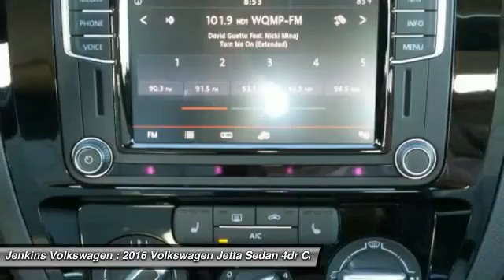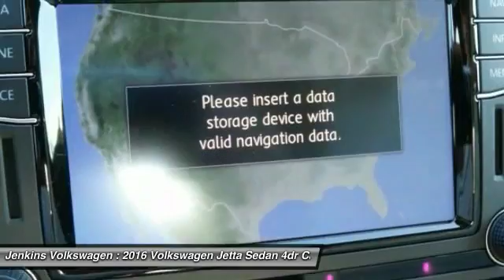2016 Volkswagen Jetta Sedan Leesburg Florida V4111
2016 Volkswagen Jetta Sedan 1.8T Sport

Jenkins Volkswagen
9105 U.S. 441

The Volkswagen Jetta is a gorgeously sculpted sedan with daring angles and sumptuous curves. It has a high-end look with sleek aerodynamic lines, and comes in 6 models to choose from. The base Jetta S is equipped with a 1.4L turbocharged engine with 150hp with a 6-speed automatic transmission with Tiptronic and Sport mode. An optional 1.8L turbocharged engine is also available with 170hp. For more of a rush, the GLI is ready to take off with its turbocharged 210hp engine, sport suspension, sport steering wheel, and front sport comfort seats. The 1.8L and 2.0L engines can be mated to a 6-speed manual transmission. For maximum fuel efficiency and an exciting drive, the Jetta Hybrid is available with a 150hp turbocharged engine, a 7-speed DSG automatic transmission with Tiptronic, and gets an EPA estimated 48 MPG on the highway. The interior of the Jetta is sophisticated, roomy, and stylish. It comes standard with a multi-function trip computer and an auxiliary input for your radio. Higher trims have available features like Bluetooth audio streaming, a power sunroof, push-button start, touchscreen navigation, Fender Premium Audio, a Rearview camera, and heated front seats. For your gear, the Jetta has 15.5 cubic feet of cargo space, and 60/40 split folding rear seats. The Volkswagen Car-Net communication system is available on most trims. It gives you services like roadside assistance, and crash notification. Safety features include anti-lock brakes, stability control, and the Intelligent Crash Response System. In a collision it deploys the airbags, disables the fuel pump, turns on your hazard lights, and unlocks the doors. Please call our Internet Department and ask for Jeff Wilder to get more information on this vehicle. Complete Your Test Drive for a FREE $25 Gift Card! *All prices plus tax, tag, certification dealer fees, and dealer installed options Please call our Internet Department and ask for Jeff Wilder to get more information on this vehicle. Complete Your Test Drive for a FREE $25 Gift Card! *All prices plus tax, tag, certification dealer fees, and dealer installed options. Price may include lease or dealer cash. Please see dealer for details